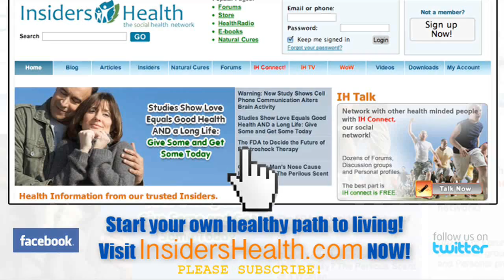Erasing Bad Memories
Is it possible that a pill can erase painful memories? It turns out that it's not just movie magic! A new study finds that those given this pill had a harder time recalling traumatic memories.